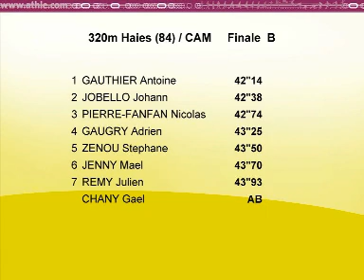Bondoufle 12 juillet 2009 320M haies hommes Frances cadets finale B